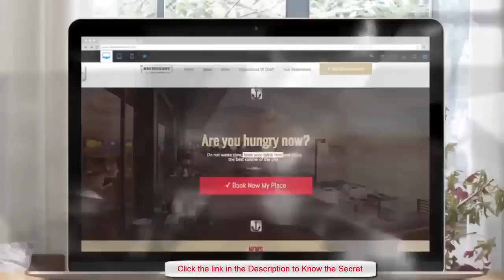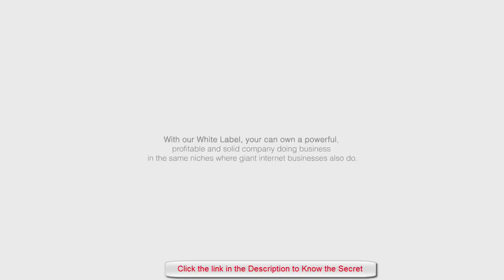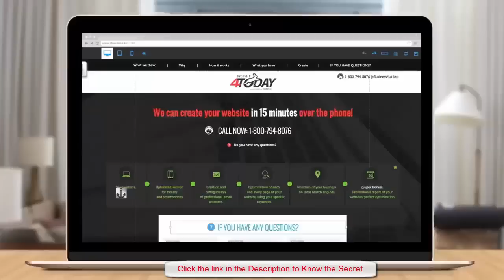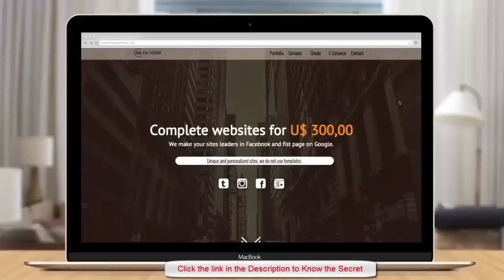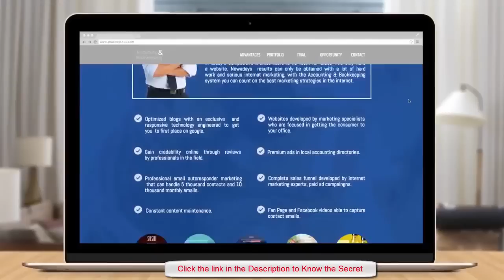Builder All Review Demo Bonus - All In One Internet Marketing Platform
BuilderAll Review

Introducing BuilderAll, a powerful new cloud-based software tool which you can use to quickly and easily build high converting sales funnels and membership websites in any niche. The whole process has been simplified and the user-friendly drag-and-drop interface makes it extremely easy to edit and customize with minimum effort.

As well as being able to build fully responsive sales pages, squeeze pages, webinar pages, blogs, and ecommerce websites with ease, the software can also create unlimited ebook covers, animated videos, interactive presentations, and mobile apps for your business. It comes with thousands of ready-made templates and a built-in email autoresponder which you can use to collect leads and build a list. The special launch discount and BuilderAll bonus will not last long, so get your copy today and start increasing your profits.
Search Relative Terms:
BuilderAllReview
BuilderAllMarketing Platform
BuilderAllDemo
BuilderAllBonus
BuilderAllDiscount
BuilderAllDownload
BuilderAllSoftware
BuilderAllWorks
BuilderAllTutorial
BuilderAllMembership
BuyBuilderAll
GetBuilderAll